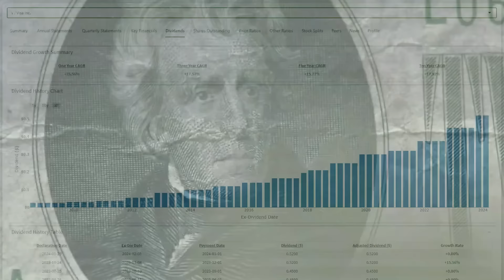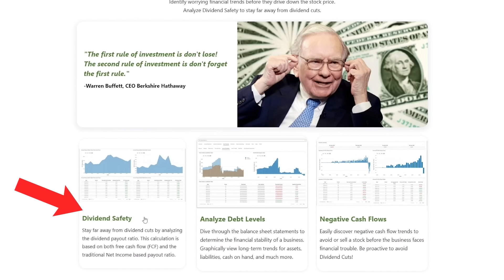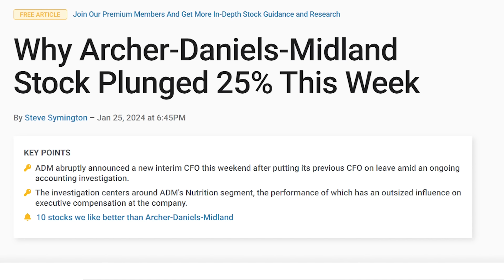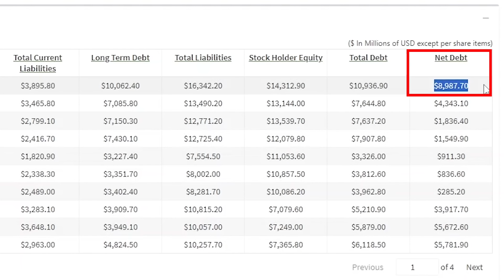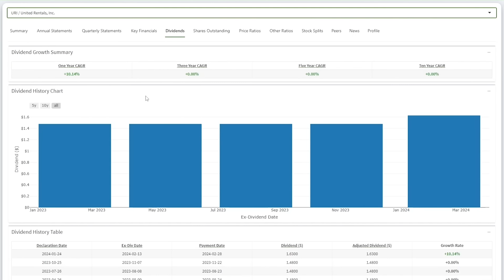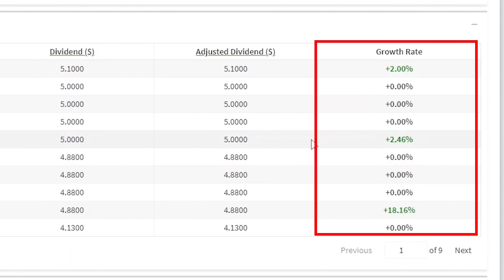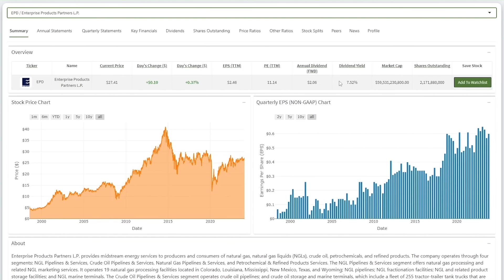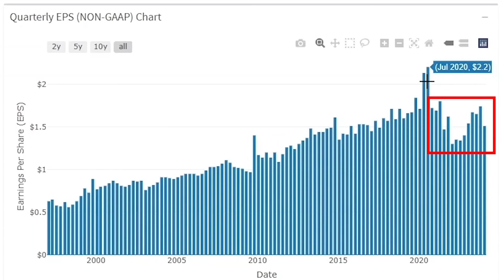11 Dividend Increases You NEED To Know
In today’s video, I’m going to share 11 companies who just increased their dividends over the past month. Each of these has a track record of dividend growth and may deserve a place in your investment portfolio.

Timestamps:
Dividend Growth Investing: 0:00
11 New Raises & Intro: 1:01
Best Stock Research Tool: 1:47
ADM Stock (Archer-Daniels-Midland): 2:14
CINF Stock (Cincinnati Financial): 3:03
APD Stock (Air Products and Chemicals): 3:27
YUM Stock (Yum! Brands): 4:46
URI Stock (United Rentals): 5:16
FAST Stock (Fastenal): 5:56
BLK Stock (BlackRock): 6:33
EPD Stock (Enterprise Products Partners): 7:20
TFII Stock (TFI International): 8:02
ED Stock (Consolidated Edison): 8:38
KMB Stock (Kimberly-Clark): 8:57
Use This Research Tool: 9:40